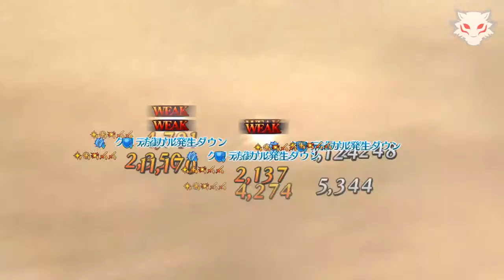Interludio que Mejora el NP de Nightingale- Interlude Campaign 2 - FGO - Pantewos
SI QUIEREN LA HISTORIA DE TRADUCIDA, LLEGUEMOS A LOS 50 LIKES DENTRO DE POCO TIEMPO Y LA SUBO LO MAS RAPIDO POSIBLE!

UN SALUDO
BYEEEEEEE...